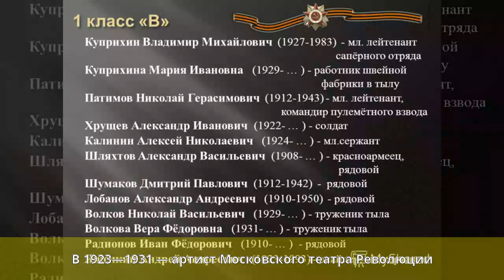Чистяков, Николай Васильевич - Биография